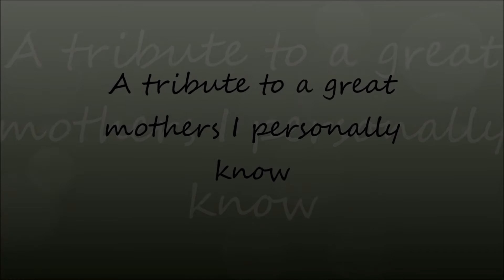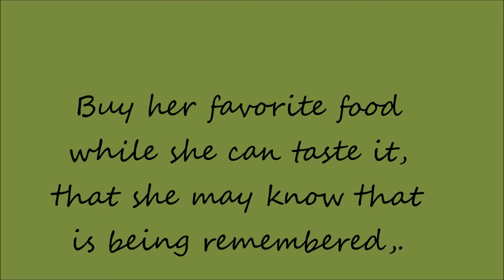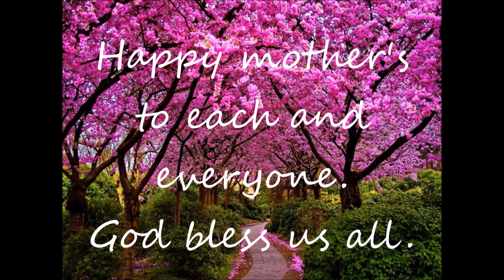A Mother's day tribute/Pinay vlog USA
Let us honor our mother this day.  Show her how special she is.

I am the creative maker of this video and a sole owner.

Just the way you are by Mr.  Bruno Mars

Because you Love me by : Ms. Celine Dion

EDMroyaltyfree.net